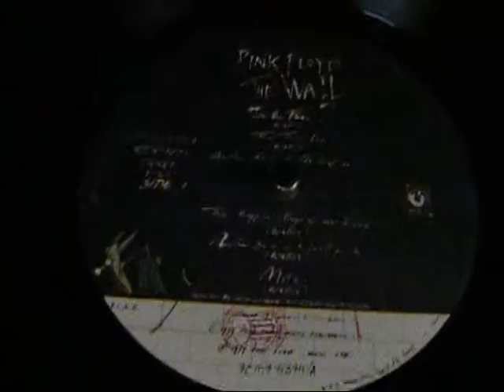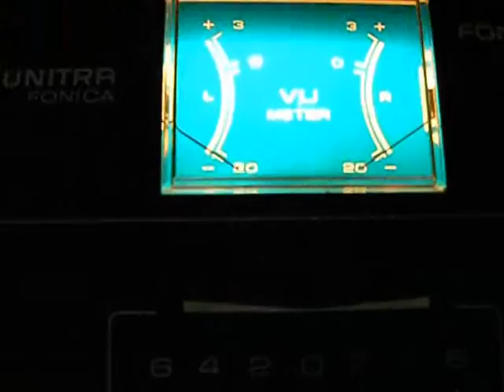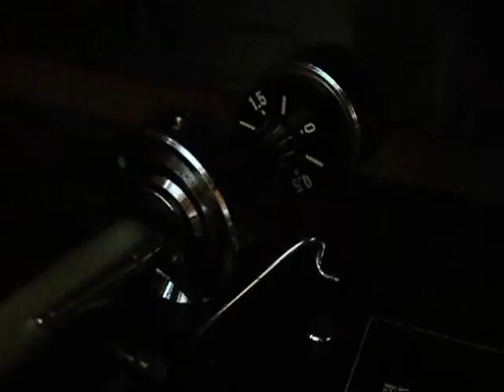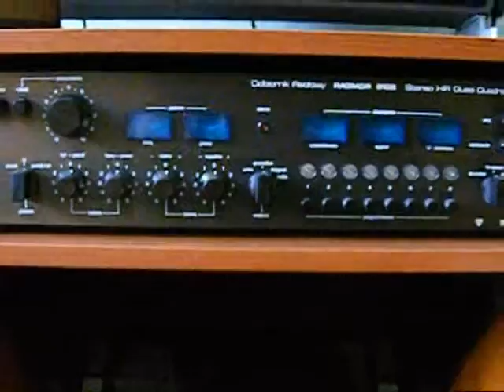Unitra Fonica Fonomaster 76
Tym razem prezentuję mój gramofon - Fonomaster 76 Unitra Fonica. Kolumn nie filmowałem, ale są to seryjnie przeznaczone A-17. Gramofon oczywiście w pełni sprawny, w nienagannym stanie technicznym i wizualnym. Posiadam także instrukcję i schemat ideowy. Obroty, jak widać, trzyma znakomicie :-). Zastosowana wkładka Ortofon z igłą diamentową eliptyczną znacząco zwiększyła melodyjność, pasmo przenoszenia, selektancję i oczywiście śledzenie względem sferycznego diamentu Mf-100.

P.S. Tradycyjnie przepraszam za okropną jakość.